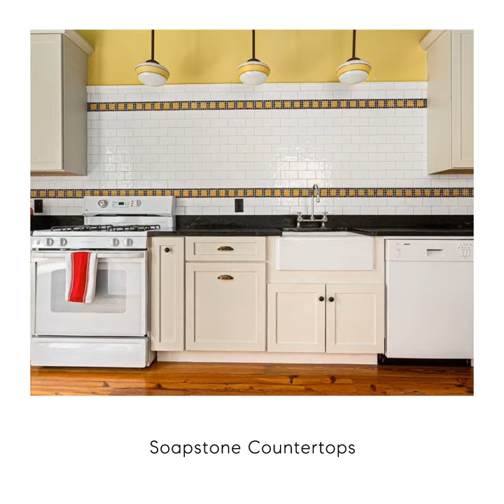170 Maple Street, Brooklyn, NY 11225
LAST CHANCE TO SEE THIS BEAUTIFUL TOWNHOUSE!

This is a rare opportunity to own an impeccably-restored and preserved, single-family limestone townhouse and garden in the middle of one of the most desirable tree-lined blocks of the landmarked Lefferts Manor Historic District, in Prospect Lefferts Gardens.

This well-built, solid house boasts 10-foot first-floor ceilings and the original hardwood parquet floors made of tiger oak with variations of intricately-patterned maple and mahogany inlay borders.

The middle parlor, which serves as a library living room, features a fireplace mantle with porcelain tiles, built-in bookcases on both sides, high-raised oak-paneled wainscoting, and an inglenook with a storage chest. Oak pocket doors lead to the large formal dining room that spans the full 20-foot width of the house and is illuminated by an oversized, south-facing window that overlooks the garden. The dining room features more well-preserved original details: a coffered 10’ high ceiling, decorative oak fireplace mantle with porcelain tiles, shoulder-high raised red tiger oak-paneled wainscoting and a closet under the staircase.

At the rear of the house is the bright, spacious eat-in kitchen that features two large windows overlooking the garden, a decorative tin ceiling, white beadboard wainscoting, antique heart-pine plank flooring, white wood cabinets, black soapstone countertops, and a backsplash wall with white ceramic subway tiles and black and ochre mosaic tile border.

The second floor features two large bedrooms, each with three large octagon bay windows, fireplace mantles with porcelain tiles, and closets. There are two original dressing room areas, which connect both bedrooms, separated by a pocket door and featuring original details: built-in closets with beveled pier mirrors, corner marble sinks, and medicine cabinets with triplicate beveled mirrors. The other two bedrooms are smaller with large windows and can be used as bedrooms, home offices, nurseries, or guest rooms.
The full bathroom features another large skylight, white subway wall tiles, black and white pinwheel mosaic floor tiles, jet bathtub, glass-enclosed shower with a rain showerhead, a pedestal sink, and a built-in medicine cabinet with a beveled mirror.

The finished, spacious basement is an open space that runs the full length of the house and offers plenty of recreational and storage space. There are 7.5’ high ceilings and a large window that faces the yard and brings in natural sunlight.
The basement can also be accessed through a separate street-facing entrance. This large and open room can be used as a recreation/game room, an entertainment room, an artist’s studio/workshop, an exercise room, or a children’s playroom. There is an additional storage area at the front of the house where the utility meters are located, with plenty of space for bicycles and other storage. There is a separate area for the mechanicals; another storage area with a window, two closets, and the laundry area (washer and dryer). There is also a full bathroom with a window, a large glass-enclosed, walk-in shower with a rain showerhead.

The south-facing garden is accessed via a stairway in the kitchen and is quiet, peaceful, tranquil, and provides ample space for entertaining and grilling.

This house is a short distance to many subway lines: Prospect Park station: Q, B, S with transfer to the #2, #3, #4, #5 trains Sterling Street station: #2 and #5. Car parking is on the street. This house is also close to Prospect Park, Brooklyn Botanic Garden, Prospect Park Zoo, Grand Army Plaza Greenmarket, Brooklyn Museum, and Brooklyn Central Public Library at Grand Army Plaza.

2 stories + full basement
4 bedrooms + 2 full bathrooms
single-family house
ceiling fans
20′ × 100′ lot
wine refrigerator, dishwasher, laundry
4 decorative fireplace mantles
2 pocket doors
FIOS
Many original details and immaculate woodwork